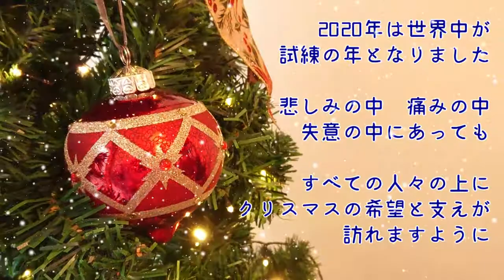クリスマスのメッセージ「高山右近とクリスマス」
クリスマスおめでとうございます！
高山右近の時代、クリスマスをどう過ごしていたのでしょうか。
また高山右近と治部煮の関係とは？
当時歌われていたグレゴリオ聖歌を館長が歌います。

高山右近記念資料館
ギャラリー・ジュストのサイト